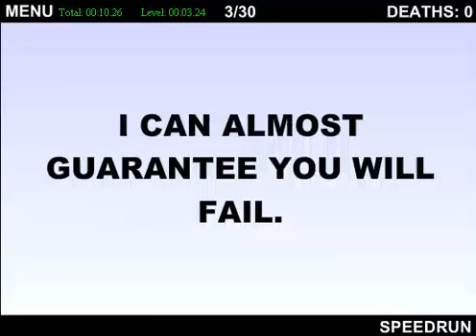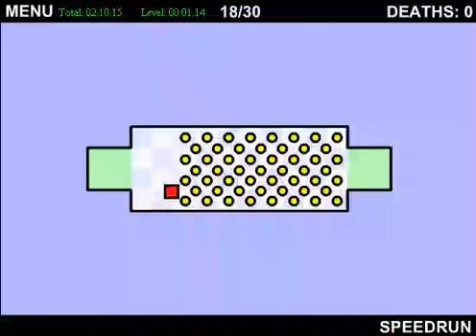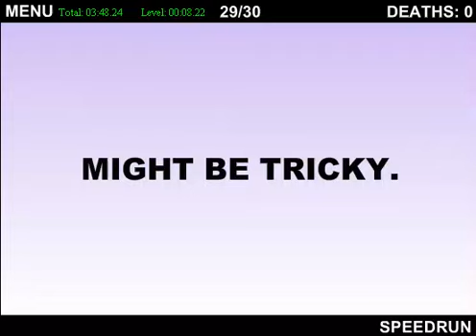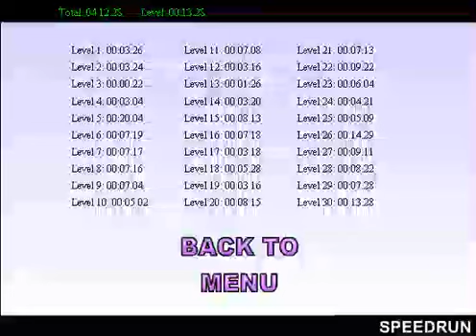[Tied 2nd Place] The World's Hardest Game No Enemies/Easiest% in 4:12